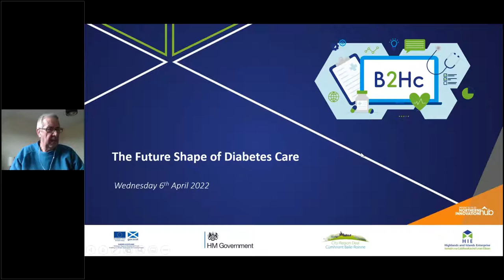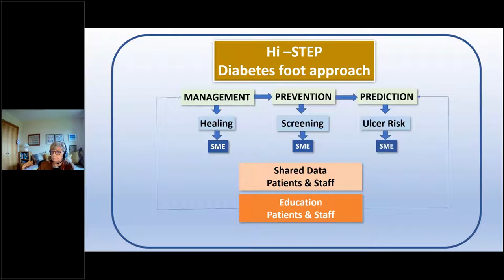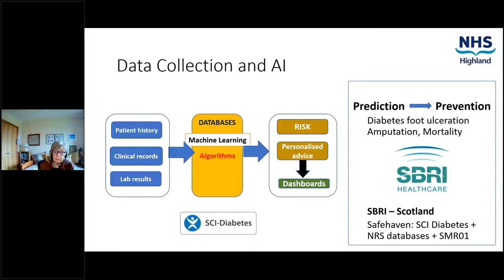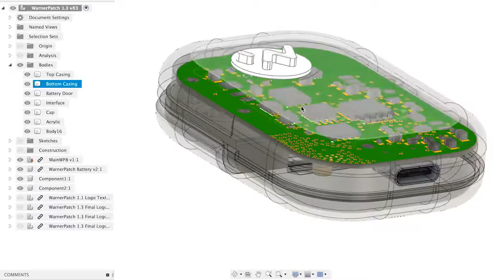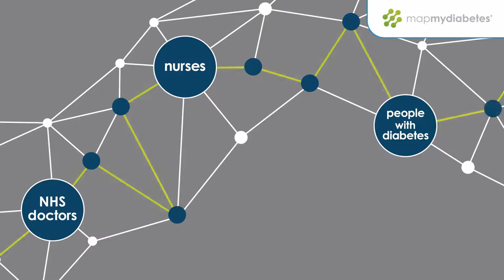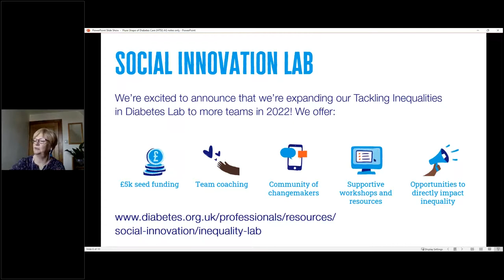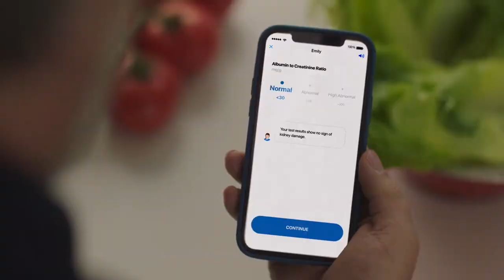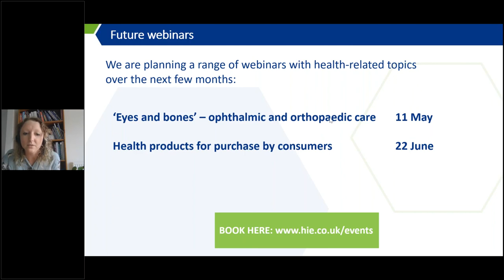Business to Healthcare Webinar: The Future Shape of Diabetes Care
In this webinar Dr Partha Kar, National Specialty Advisor on Diabetes for NHS England, Alison Grant, Engagement Manager for Diabetes Scotland, and Sandra MacRury, Professor of Clinical Diabetes at NHS Highland & University of the Highlands and Islands discuss the future of diabetes care and share some of the exciting and significant initiatives that Diabetes UK are undertaking.